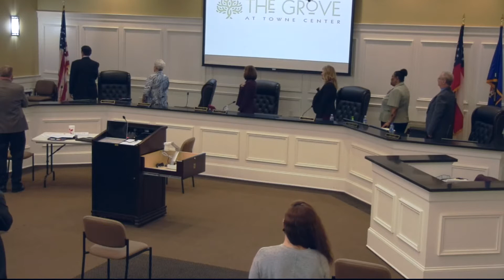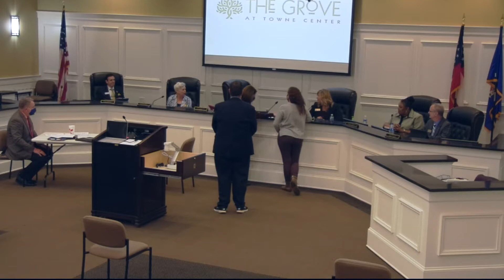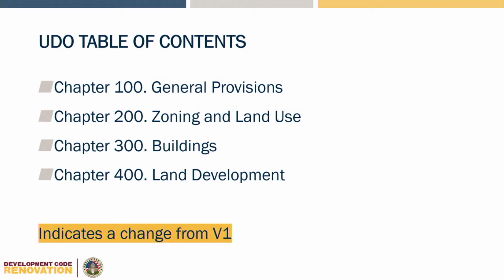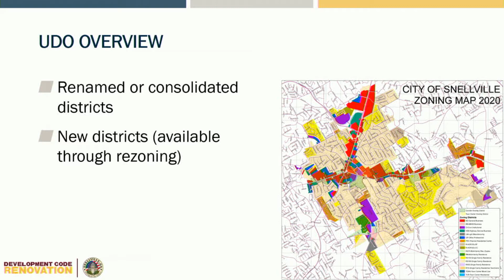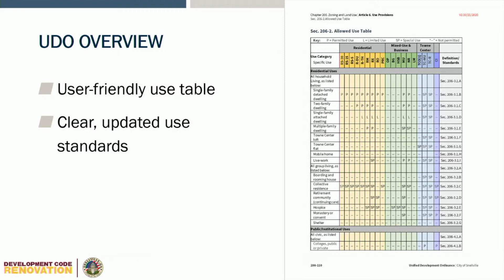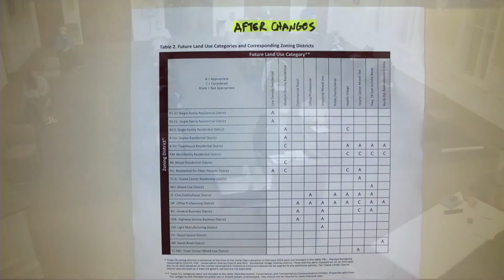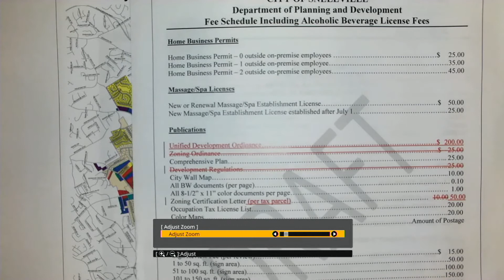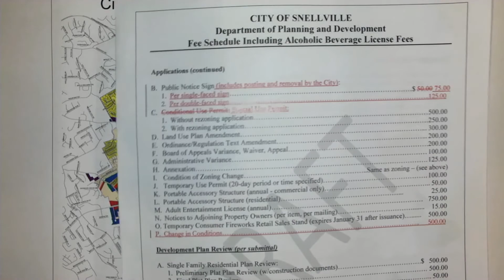CM 10 26 20